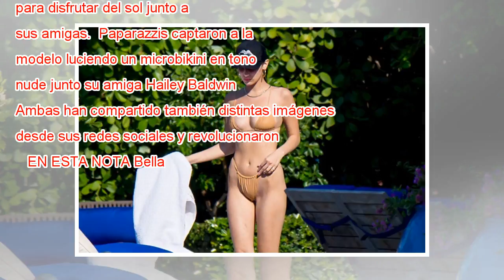Bella Hadid enciende las redes sociales con un osado y engañador bikini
En Miami el clima está perfecto para ponerse  traje de baño y aventarse a la piscina. Bien lo sabe  Bella Hadid, quien se puso un osado bikini para disfrutar del sol junto a sus amigas.  Paparazzis captaron a la modelo luciendo un microbikini en tono...